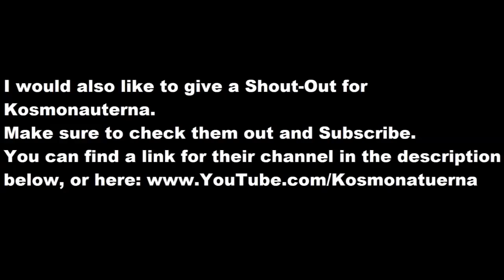Полицейская машина ПОГОНЯ ЗА НАРУШИТЕЛЯМИ Игра \ Police car chase for the offender to play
Mir.on.TV,Полицейская машина ПОГОНЯ ЗА НАРУШИТЕЛЯМИ  Игра \ Police car chase for the offender to play, мультфильм, Kinder Surprise яйцо, игрушки, конфеты, супер подарок, взрослые и дети, игры, откройте сюрприз, шоколад, распаковка игрушки,видео \ cartoon, kids, Kinder Surprise egg, toys, chocolates, play,